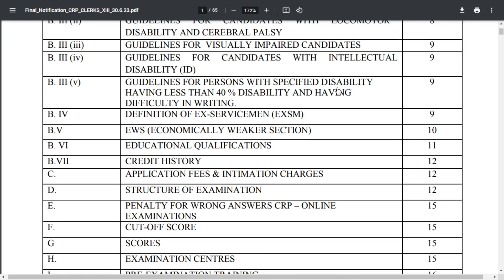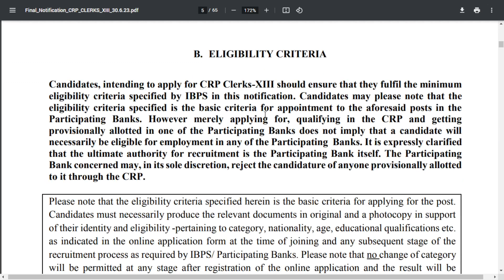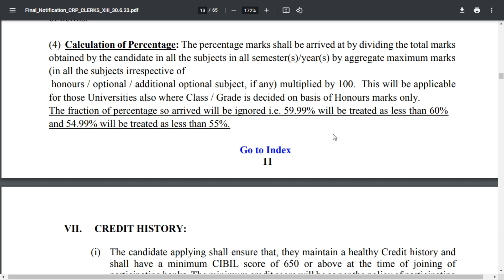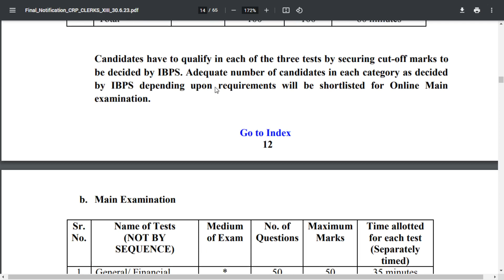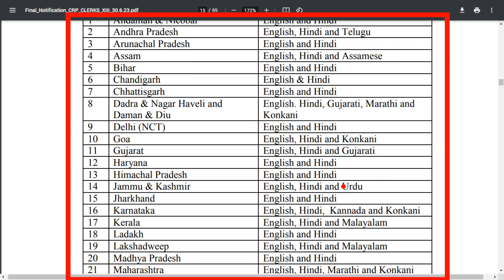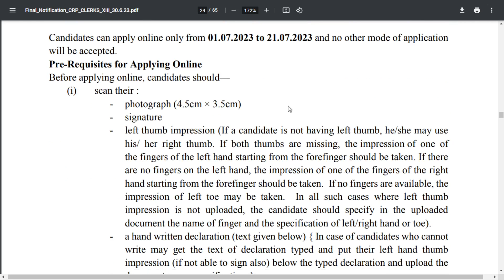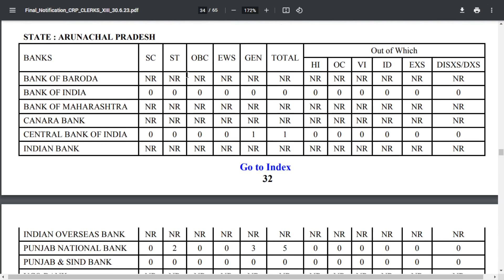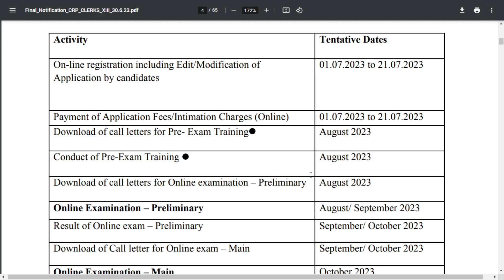IBPS CLERK Recruitment 2023|Latest Job Notifications|Freshers |Jobs|Job vacancy 2023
Institute of Banking Personnel Selection
IBPS CLERK
Recruitment 2023